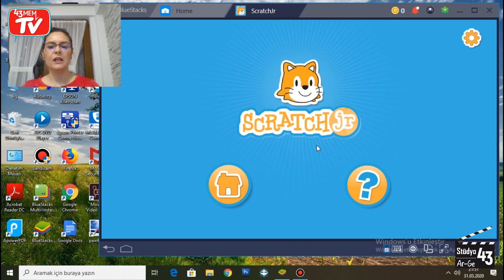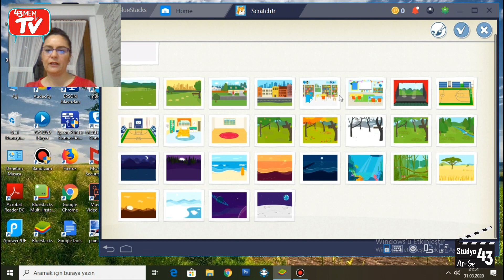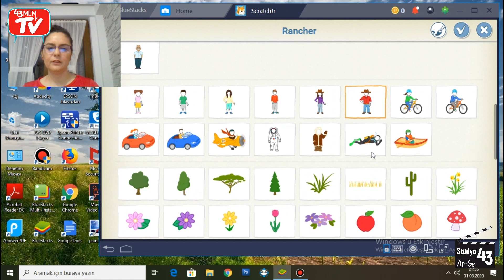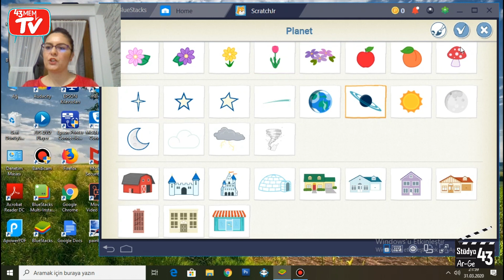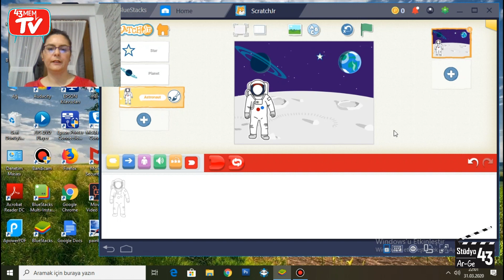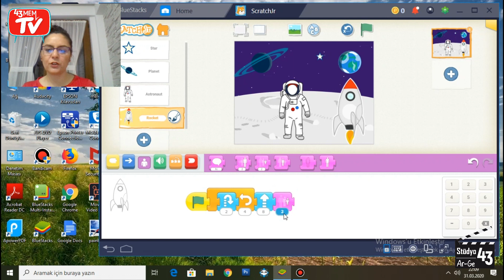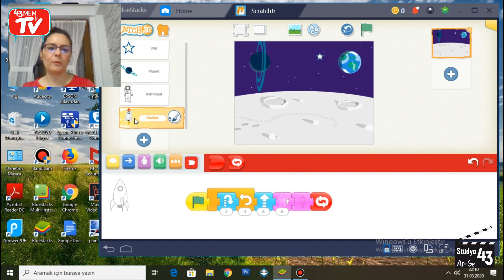Kütahya Bilim ve Sanat Merkezi Seher Kızıltepe Hocamızdan Scratch Junior Kullanımı